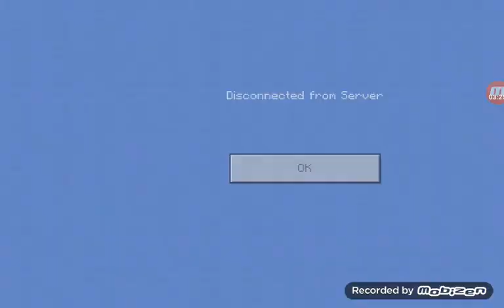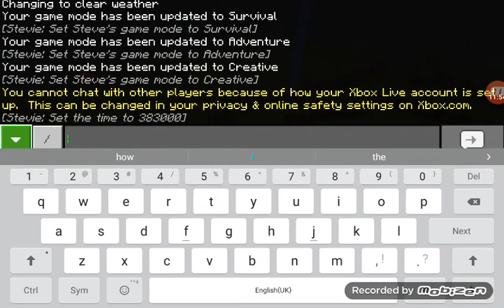Playing minecraft for no reason idk 😬☕️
My ugly baby voice 🤡